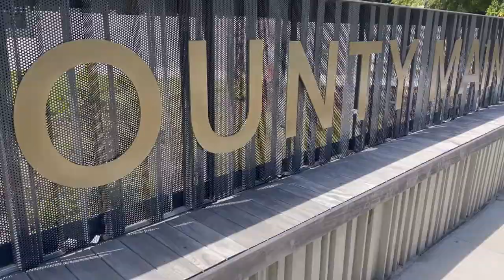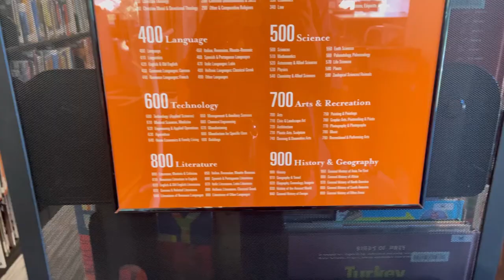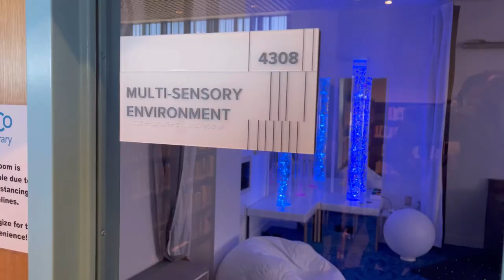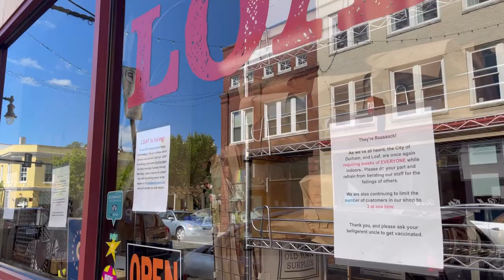Vlog | Tour the New Library & Eat Soft Cookies With Us